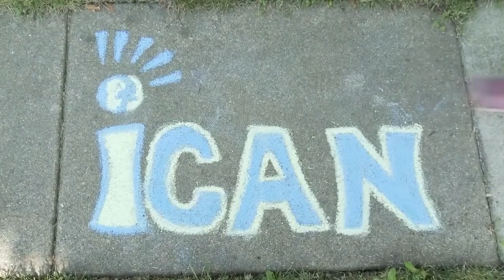iCAN Kids Answer: How's a research study visit different from a regular doctor visit?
What happens during a research study visit? How is this different from a regular doctor visit? iCAN's Expert Kids give their insight on what Clinical Research is, and why it is important.